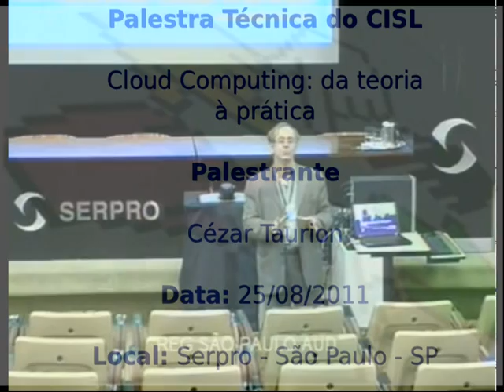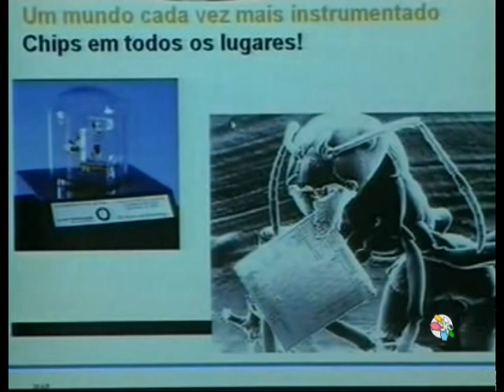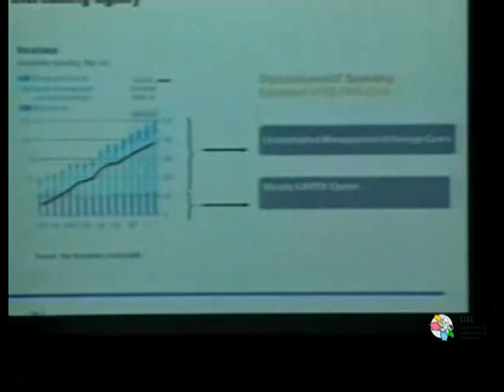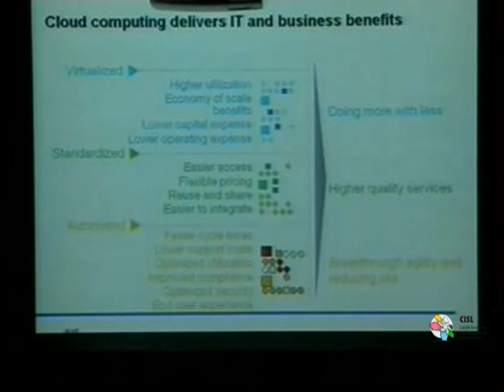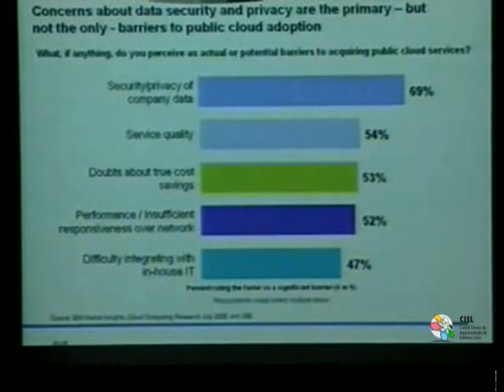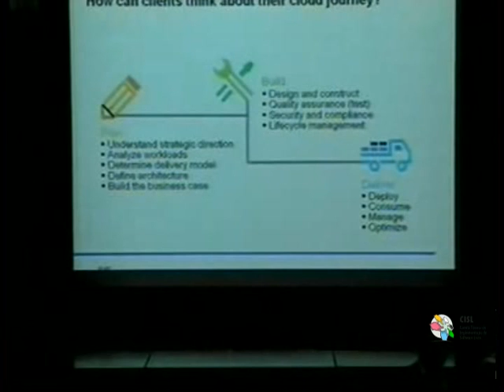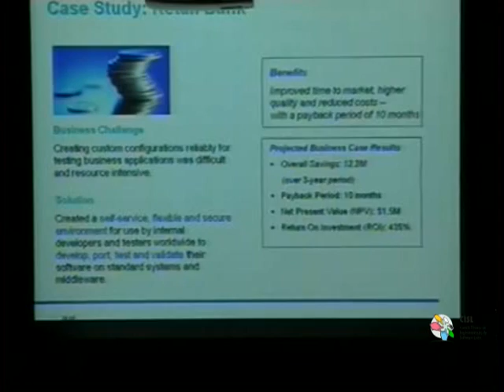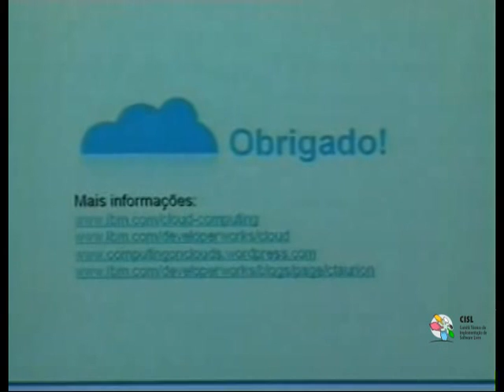Palestra Técnica do CISL: Cloud Computing: da teoria à prática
Palestrante: Cézar Taurion

Local: Serpro - São Paulo - SP

Colaboração: